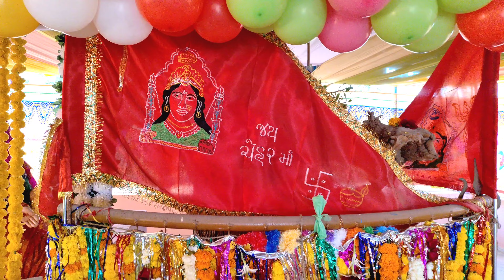CHEHARMAA MANDIR 🙏KOLAVADA | Darshan |चेहरमा मंदिर || Gujarat Temple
ચેહરમાતા મંદિર કોલવડા | વસંતપંચમી વિડિયો | Cinematic video | Js makers
cheharmata mandir kolavada vasantpanchmi video cinematic video js makers

USE STABILITY GADGET
dji osmo mobile gimble 6
dji osmo mobile gimble 6 cinemetic moves
new cinematic moves gimble 6
new cinematic moves gimble osmo mobile 6
new cinematic moves osmo gimble

MOBILE USE REALME XT CAMERA 64 MP CAMERA

MOVES LOCATION
KOLAVADA CHEHARMATA MANDIR CINEMATIC VIDEO

TOPIC
cheharmata mandir cinematic video
full hd cinematic video
4k cinematic video
best cinematic moves
best  moves temple